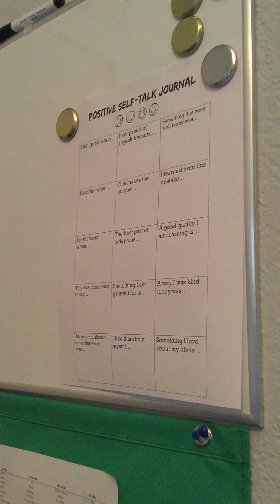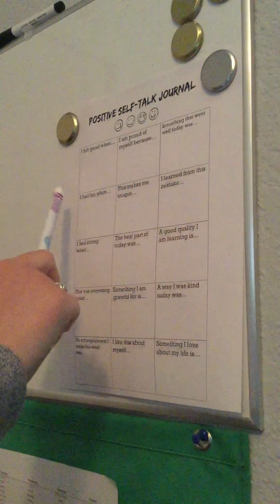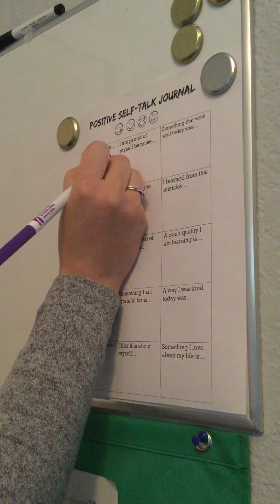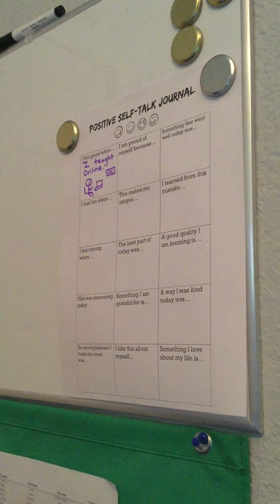SEL: Positive Self-Talk Journal 4/27/20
Complete 1 positive self-talk journal square each day this week. On Friday, send a picture of all 5 finished squares.